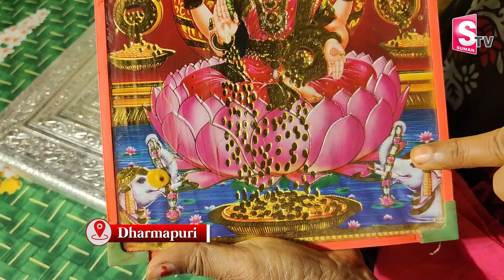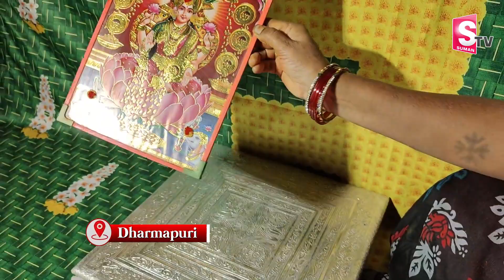ఐశ్వర్యాన్ని ఇచ్చే ఐశ్వర్య దీపం| Aishwarya Deepam | Uppu Deepam | Friday Pooja | Salt Deepam